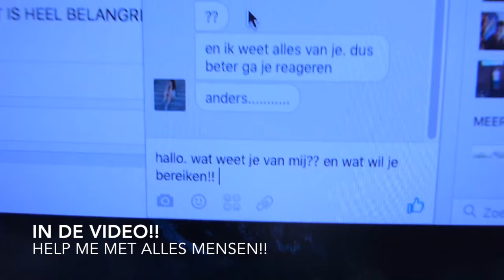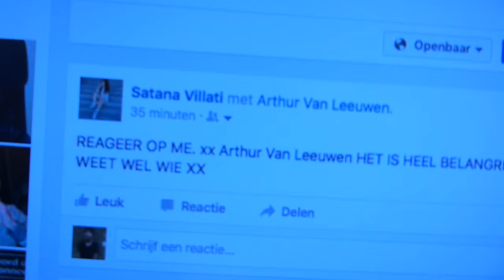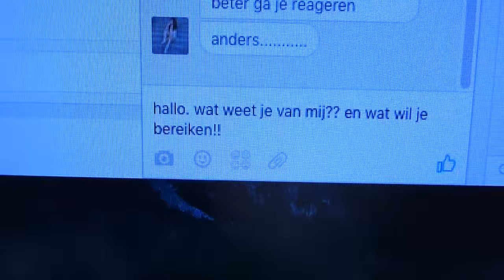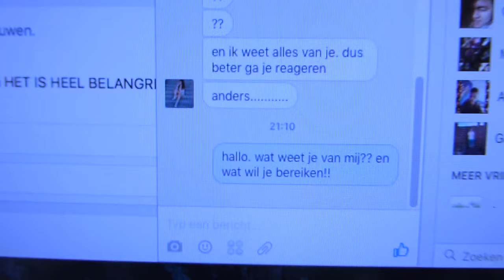REAGEREN OP CHICK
Vandaag ga ik reageren op het meisje!! dit meisje stalkt mij al een tijdje. dus ik ben op onderzoek naar wie het is. is het het meisje op de foto?? ik weet het niet. klik op dit en neem een kijkje!!